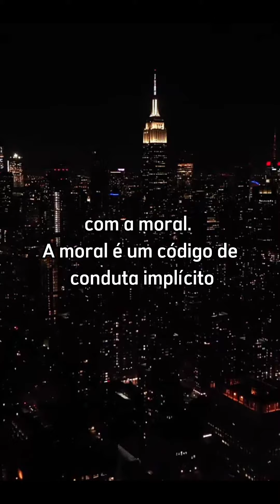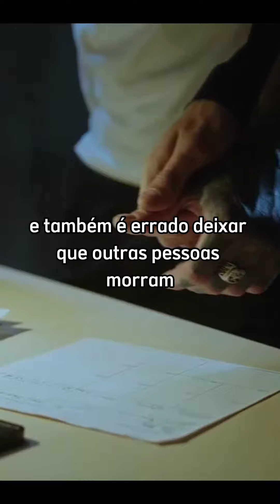Ética x Moral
Moral representa os hábitos e costumes de uma sociedade, enquanto ética é um comportamento moral individual racionalizado e uma espécie de filosofia da moral.